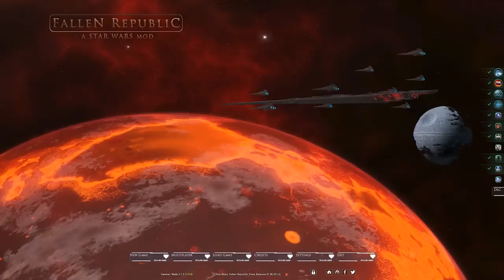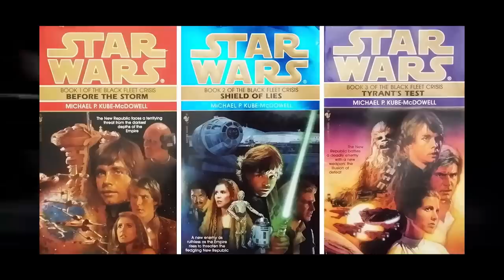The Galaxy's Deadliest Bomber -- The K-Wing: Full Breakdown (Legends)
We examine the Greatest Bomber in Star Wars History -- the K-Wing, a heavy bomber used by the New Republic in Star Wars Legends. We'll look at the K-Wing's stats, weapon loadout and features in today's Star Wars Legends lore video!

Gameplay from the Empire at War "Thrawn's Revenge"